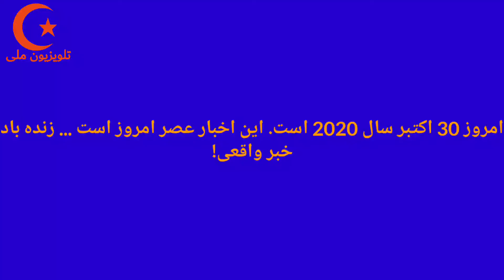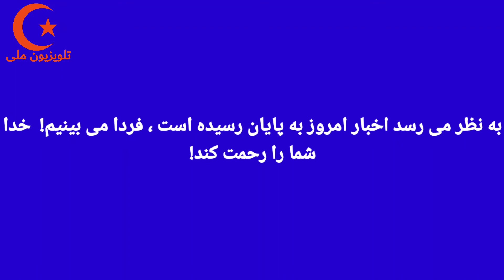National Television Evening News (Al-Matazia) (October 30, 2020)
This is the news of Al-Matazia, it is known to spread fake news and propaganda all the time

THIS VIDEO IS NOT INTENDED TO SPREAD HATE AN FEAR!